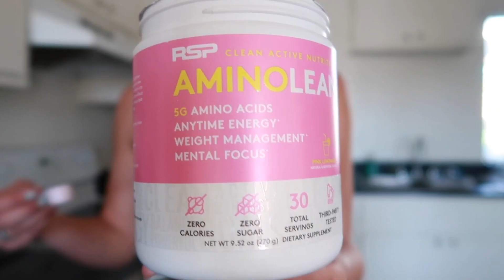20-Minute Full-Body Dumbbell Workout | Tamara Anthony & RSP Nutrition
Personal Trainer Tamara Anthony has the perfect full-body dumbbell workout for you. Get ready to sweat together with this workout that can done at home or in the gym.

| Tamara Anthony's 20-Minute Full-Body Dumbbell Workout |
There will be 5 rounds of this workout, with the last round being an AB BLASTER! Each exercise will be performed for 45 seconds and after you will have a 15 second rest where I will demonstrate the next exercise for you.

ROUND 1
Plank to Row: 45 sec
Around the World: 45 sec
Squat to Press: 45 sec
Tricep Extension: 45 sec

ROUND 2
Alt. Shoulder Press: 45 sec
Hammer Curl to Bicep Curl: 45 sec
Pulsing Squat: 45 sec
Back Flyes: 45 sec

ROUND 3
Front to Lateral Raise: 45 sec
Chest Flys: 45 sec
Side Lunges: 45 sec
Hip Thrusts: 45 sec

ROUND 4
Bicep Curl to Press: 45 sec
Reverse Lunges: 45 sec
Chest Press: 45 sec
Overhead Extension: 45 sec

ROUND 5
Russian Twists: 45 sec
Sit-Ups: 45 sec
Plank Pull Through: 45 sec
Penguins: 45 sec

Make sure to check out Tamara's social accounts so you can stay updated on her day to day as well as get some amazing workouts.

Tamara Anthony is a NASM personal trainer and recent college graduate with a degree in Kinesiology. The human body and fitness have always been huge passions of Tamara’s and her goal is to make everyone look and feel their best. Over the past year she has begun personal training and has also created 2 workout guides for those looking for a workout schedule to follow along to.

00:00 - Intro
01:20 - Amino Lean by RSP Nutrition
02:08 - Round 1
05:54 - Round 2
09:53 - Round 3
14:05 - Round 4
17:55 - Round 5